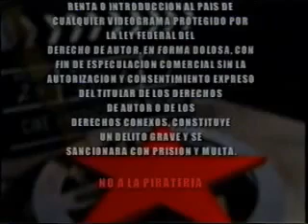que barrio la pelicula parte # 1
puro juaritos